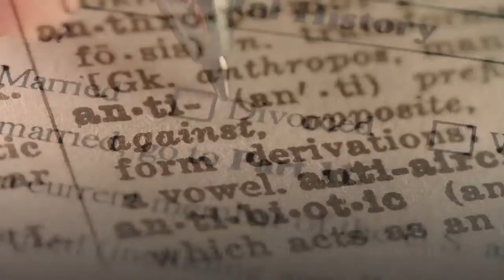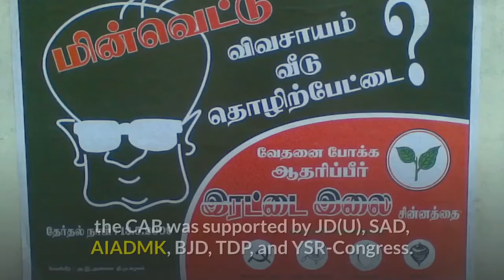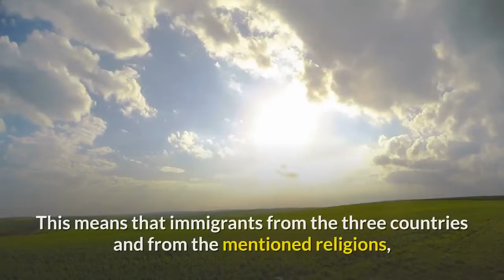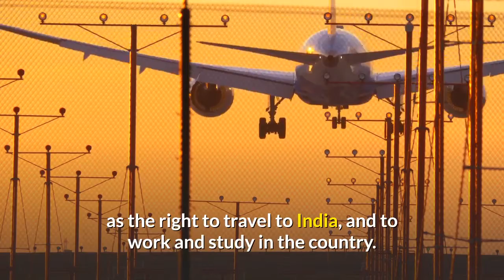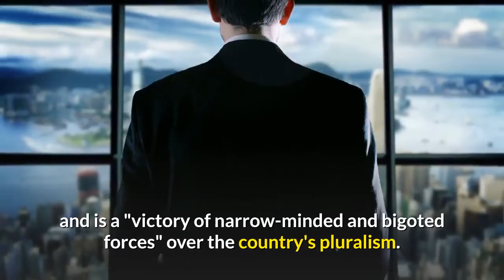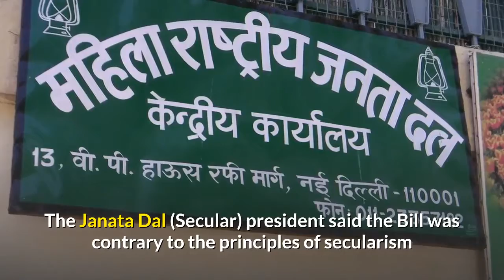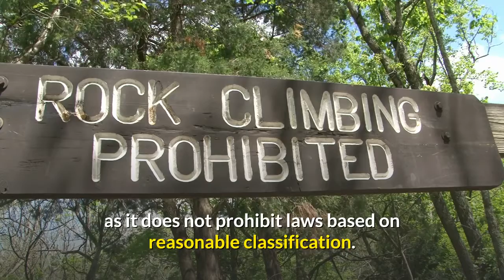Citizenship Amendment Bill All You Need To Know Busted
What is the citizenship amendment bill all you need to know about CAB (citizen amendment bill)?